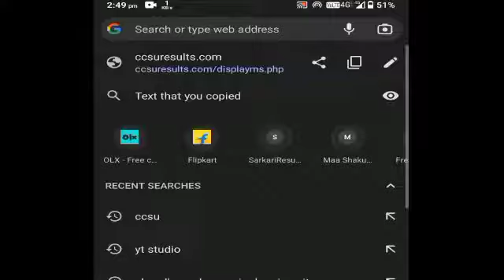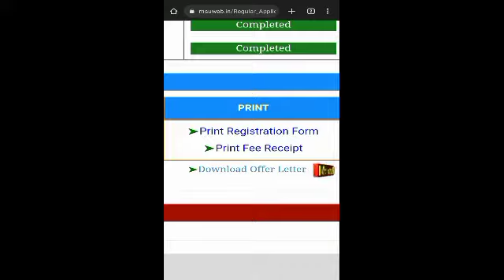Maa sakumbari university, offer latter कैसे download kare, barman education point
ccsu bed exam date
ccsu official datesheet bed 1st and 2nd year exam 2022
exam pattern bed 1st and bed 2nd year 2022 ccsu
exam centre list bed 1st year and 2nd year exam 2022 ccsu
admit card bed 1st and bed 2nd year ccsu 2022
ccsu update
admit card bed 1st year msu
maa shakumbhari university admit card